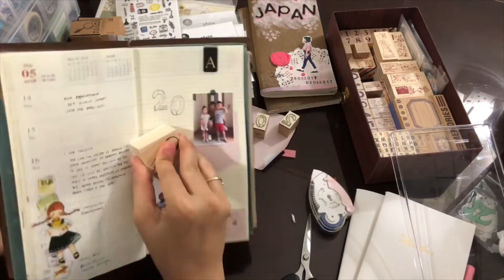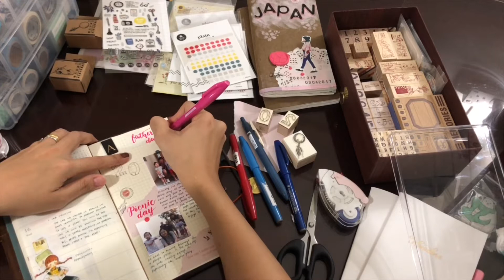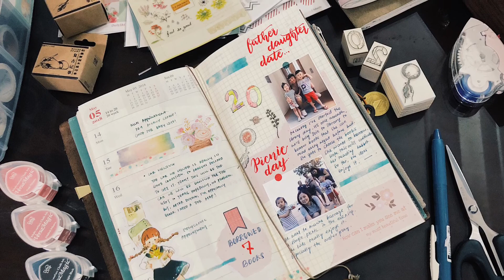Travelers notebook | JOURNAL WITH ME #3 | A Walk With Aud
This week I make used of a piece of letter pad to be the background for some layering. The trick is to hand tear the paper so it has the raw finishing look.

Items used:
Pink letter pad
Molinta stickers
*Suatelier stickers
*Flora stickers
Kikusui washi tapes
*Mo Card stamp- magnifying glass
Chamil Garden twins date stamp

Pen used:
Sarasa vintage series
Pentel fude touch- pink
Stabilo Boss Mini Pastel Love highlighters
Mildliner highlighters